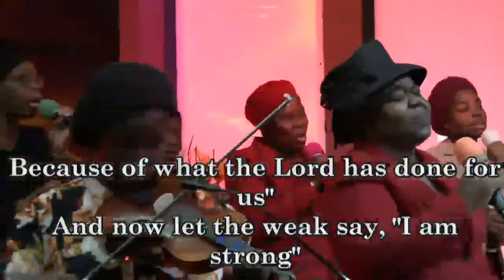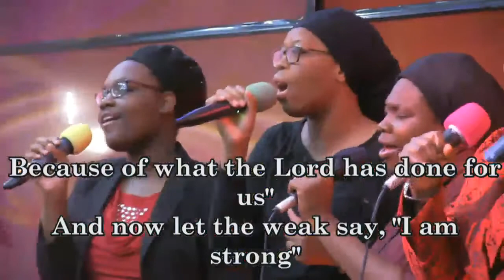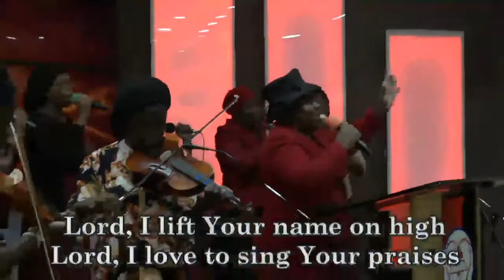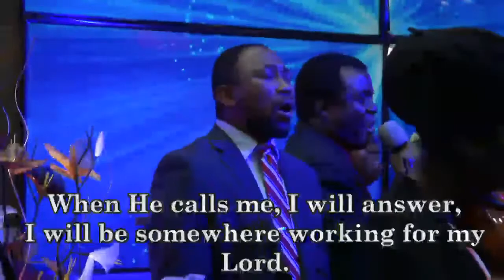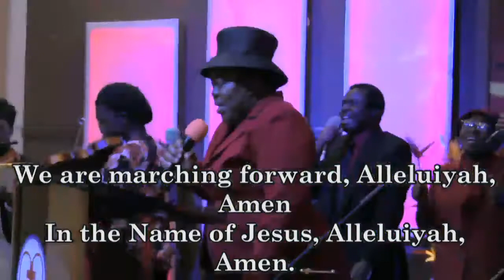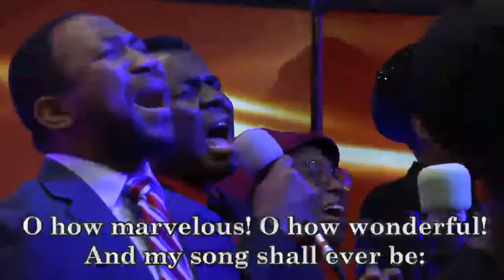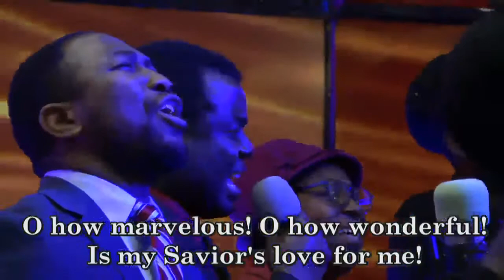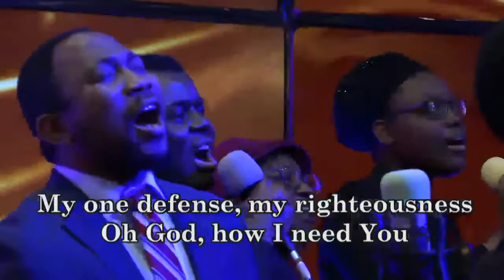PRAISE AND WORSHIP - DLBC ,GA